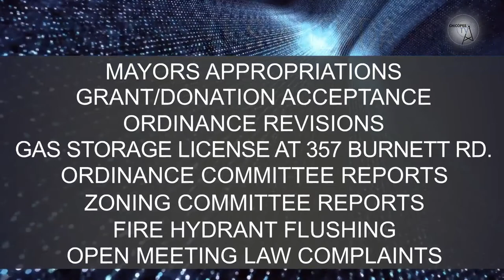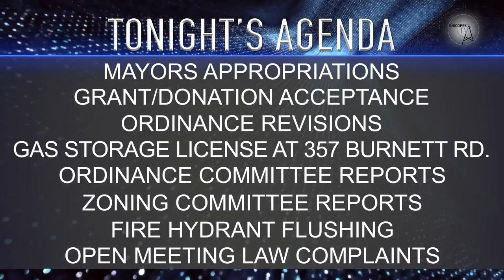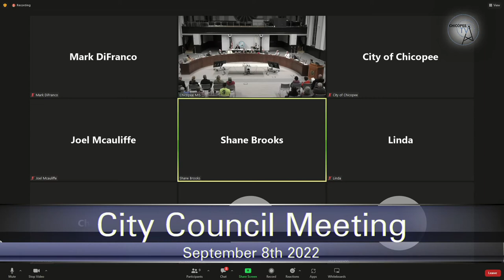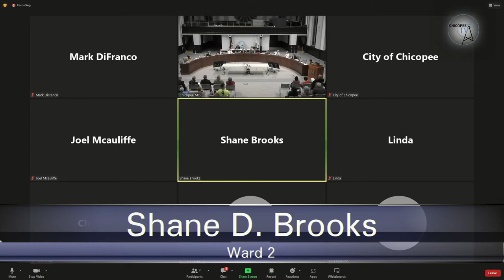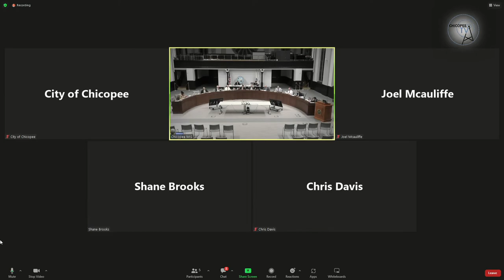Chicopee Mayor's Briefing & City Council Meeting 9-8-22